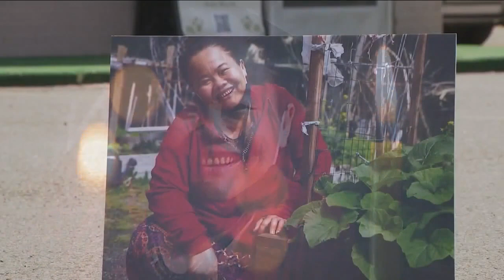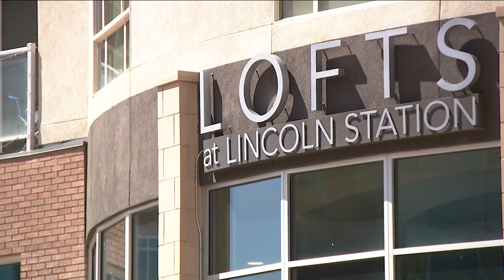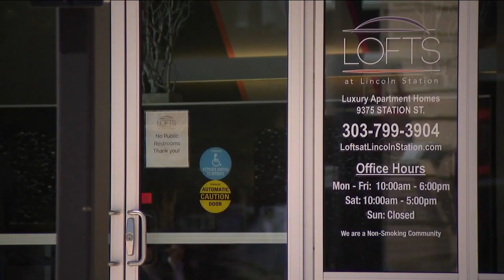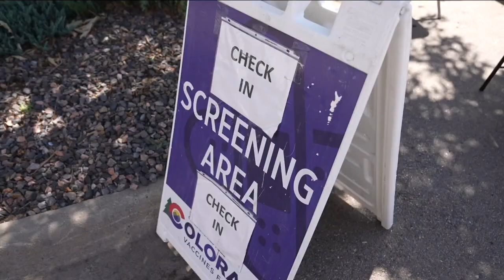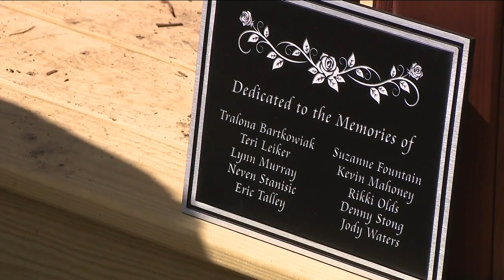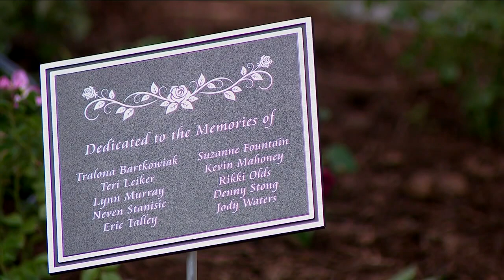Denver 7+ Colorado News Latest Headlines | August 17, 6pm